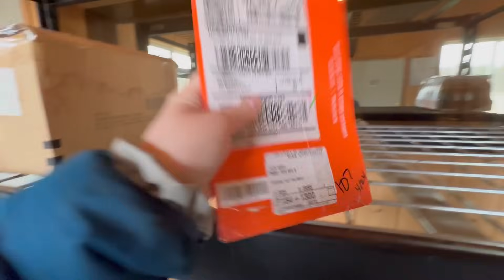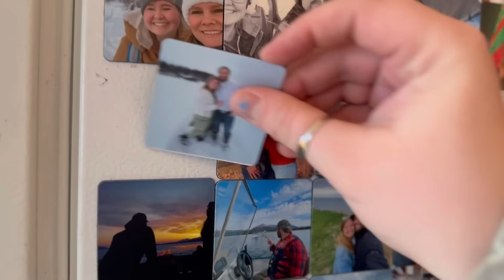Jared goes to goose camp...I stayed home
Jared went to my families duck camp with my brothers for a few days...so that meant a few days at home for me!

Hi, my name is Salina and I live in a village in remote Alaska that shares my families last name. My great grandparents homesteaded here in the 1940s and now it's a thriving little town of nearly 200 people year around. My family owns and operates a summer resort right on the families homestead. your Alaskan vacation by Alaskans.

Come and visit us!

Address is:
Salina Alsworth Peterson
231 Creatives Ave
Port Alsworth, AK 99653

I was born and raised in remote Alaska and met my husband in 2020 when he came to work for my parents resort. We got married in the spring of 2023 and love sharing our life with you all.